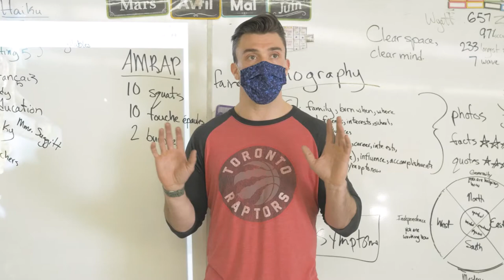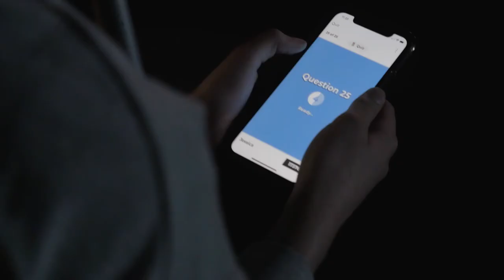École Van Belleghem | Mindfulness and Managing Stress